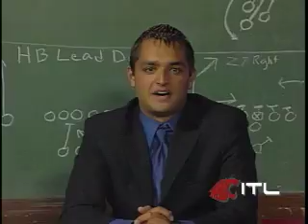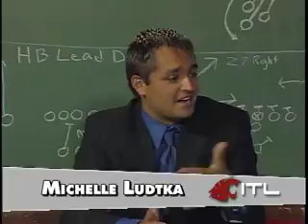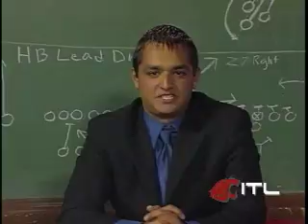Inside the Lines 1604 pt 1 of 3